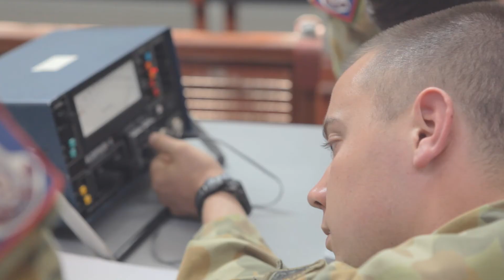ADFA: Discover UNSW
There's a strong academic pedigree of UNSW Canberra, from the recognised courses to world-class facilities on campus.